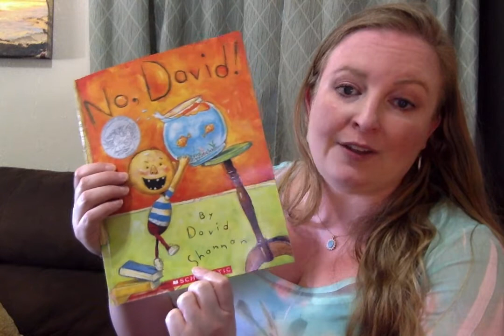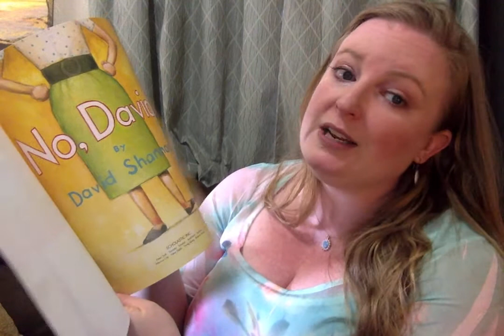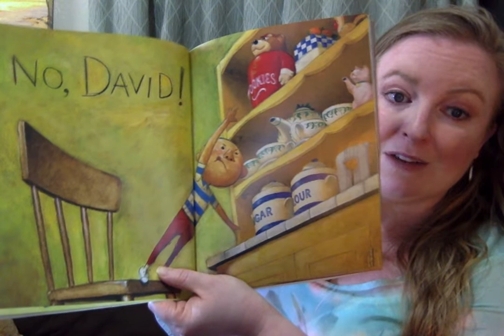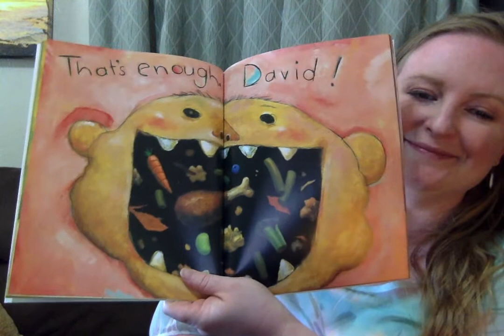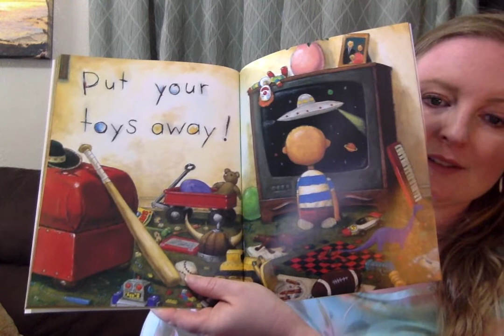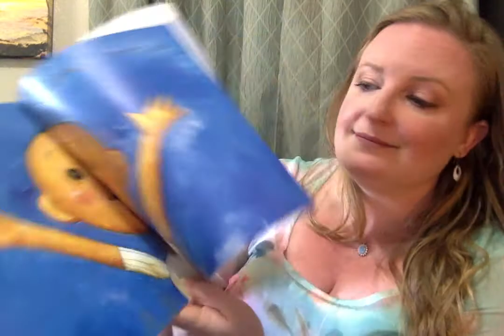No David Pictures Tell the Story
Reread the story with Mrs. Herrera using the pictures to add details to the story.